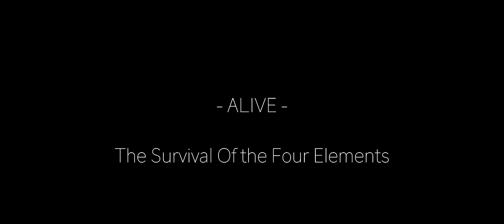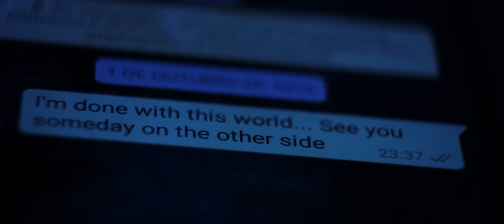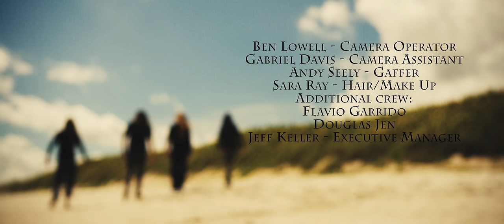SHADOWSIDE - Alive (Female Fronted Metal band with Magnus Rosén ex-Hammerfall)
Music video for the song ALIVE, taken from the new album SHADES OF HUMANITY (2017).
SONG STARTS AT 1:51

Shadowside is a female fronted modern power metal band featuring bass player Magnus Rosén (ex-Hammerfall).

Video Director: Daniel Stilling

Shades of Humanity album produced, mixed and mastered by Fredrik Nordström and Henrik Udd

Lyrics:

Always too proud to move on
Feeling to weak to give up
And I know I'll do my best
Although I'll hurt myself

Seeking a reason to verse
Force at myself one more song

And right now my heart is ablaze
It just calls for my voice to raise

I get to know I'm still alive
I know that I - I am a fighter inside

No one's allowed in my world
Though I keep open all doors

I get to know that I will stay a while
I know who I - who I am deep inside